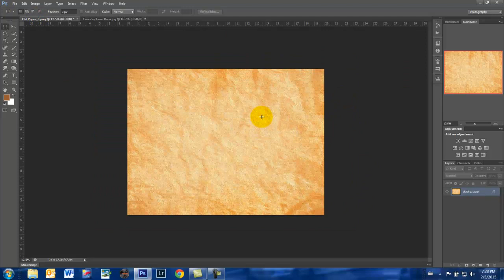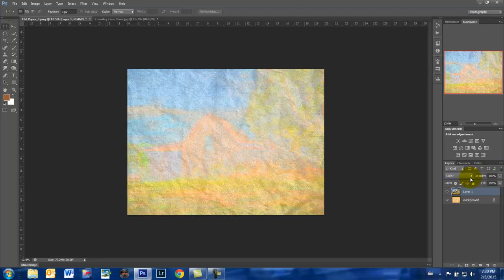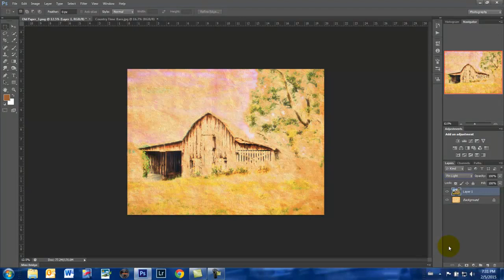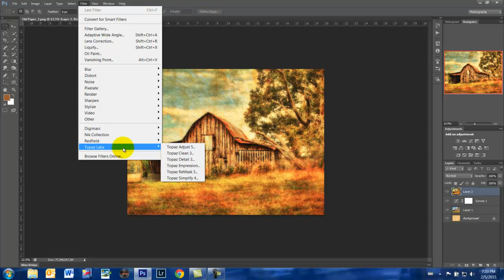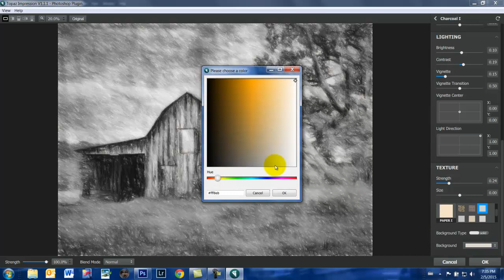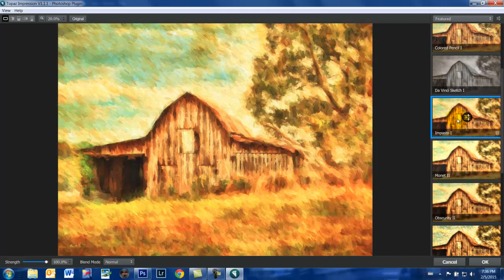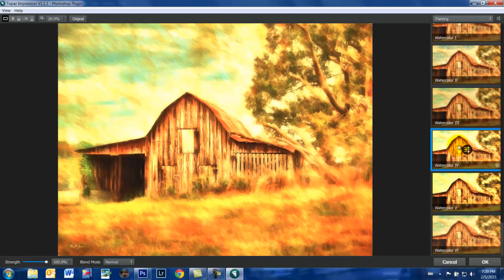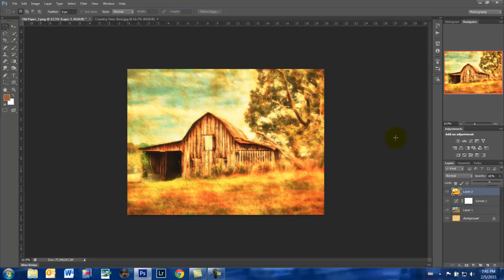Photoshop Tips & Tricks Using Textures, Blend Modes and Topaz Impressions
Photoshop is a magnificent tool for the artist and photographer.  In todays world of art many painters strive for photorealism, while many photographers strive to make their work more painterly in appearance.  From a visual art standpoint it is all art and beautiful.  This tutorial is intended to show the photographer a few methods they might want to employ to get that textured painterly effect using pre-made textures, blend modes and a touch of Topaz Impressions.